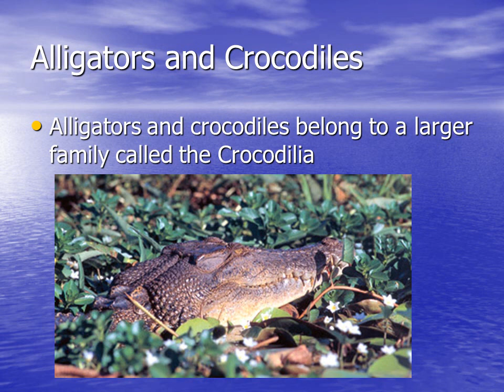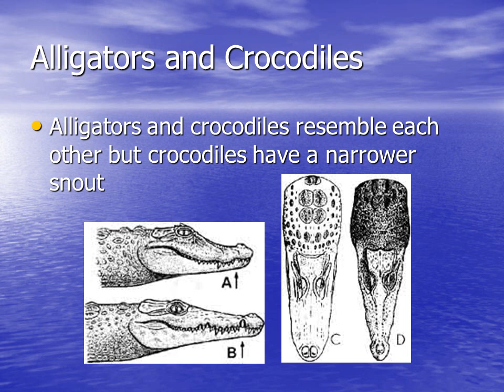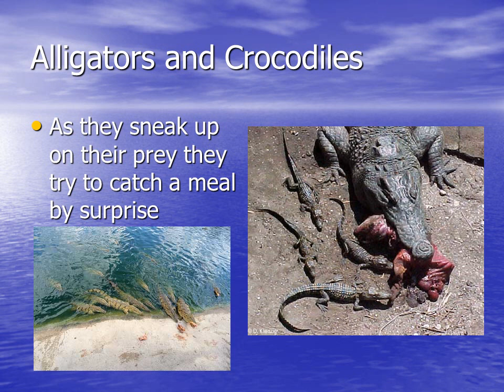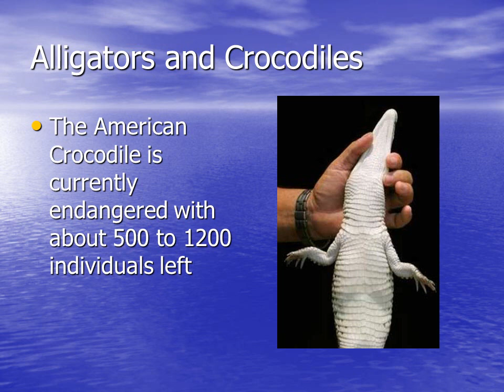Crocodiles and Alligators